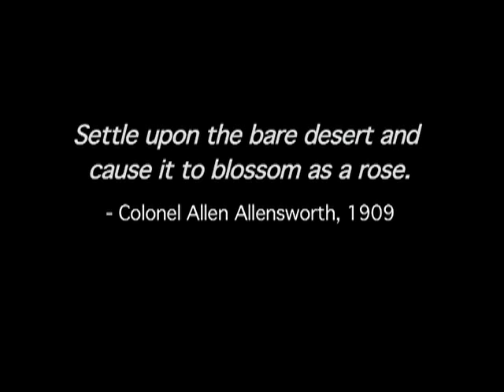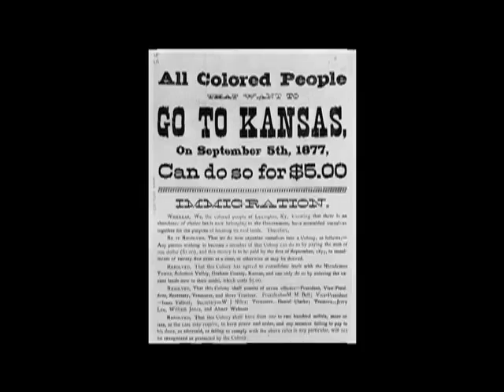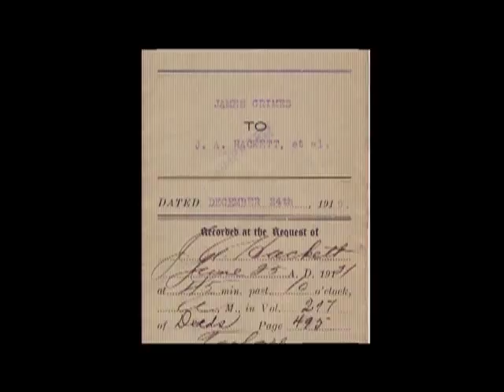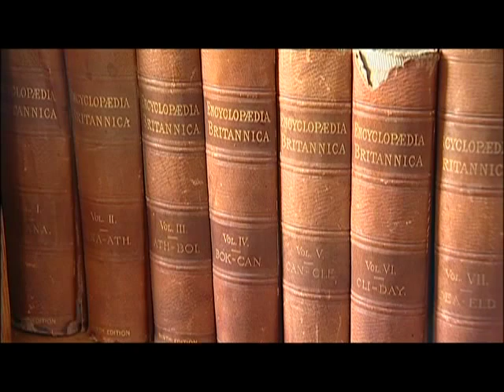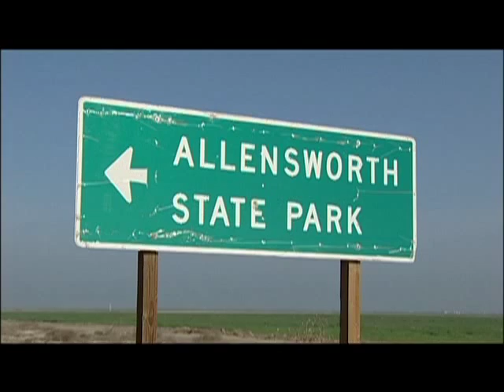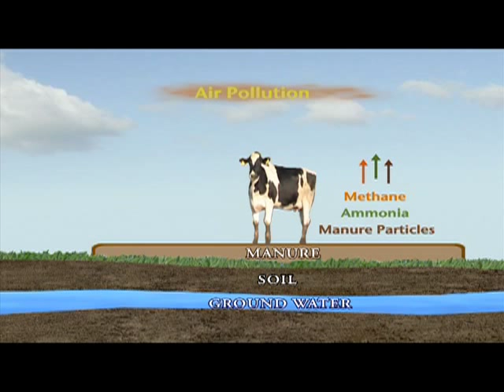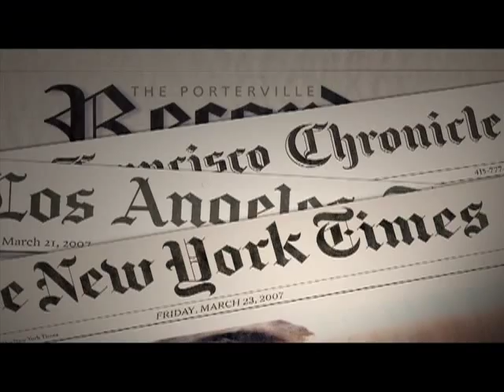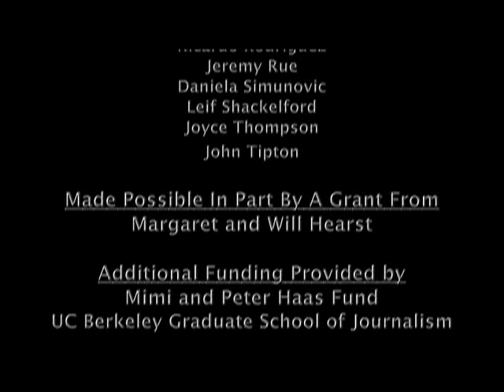Land of Promise: The Story of Allensworth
A short documentary, from filmmaker Pamela Harris, about a historically black town in California's Central Valley.